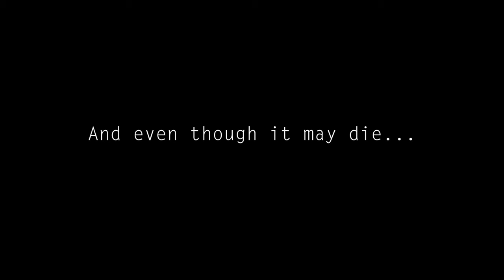Nature VS Industry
A still picture project assigned during my freshman year of college at Stevenson University (Maryland).

September 2015.

Feel absolutely free to leave critiques! I'd love input. There are some kinks since it was my first time using Final Cut Pro X (primarily an Adobe Premiere CC, tiny bit of FCP7 user).

Script/ picture stills all created by myself.